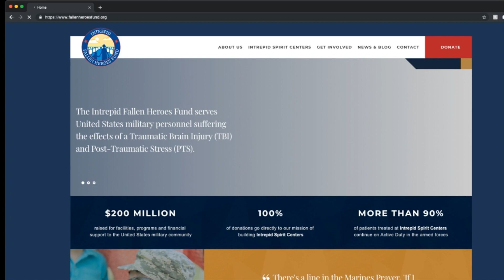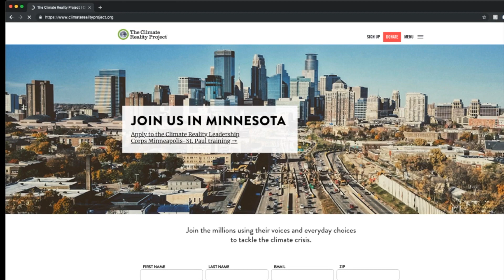ill be back home - alex preston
This song is about how much I find myself missing the simplicity of childhood. As a child you always hear people say "enjoy it while it lasts", but you find yourself wanting to rush out of it and join the real world. It's amazing how simple those issues I found myself having during my childhood are now. My band and I would drive 2 hours to play for 4 people in a bar that we were too young to even be at in the first place. I remember we used to beg our friends to buy tickets, just so we could sell the 10 tickets required to play the show. It's pretty crazy to think back on and compare it to what I am doing today. I am not friends with some of those people today, but I miss them every day. Sometimes life just drifts you apart from what you grew up from, but there is always going to be a piece of me there that I call home.

Anyways...

Thank you to Kianna Lesley, Chris Paul, Carolyn Smith, and Robert Setter, Donald Lee Hinshaw and the rest of my amazing Patrons!

Here are the lyrics:

i remember playing in the snow
walking through the woods to get back home
id shake the snowy branches on the way
knock on my friends door to go and play
bike around the couldesac
pretending its a big race track
oh i just want to leave here for a while
and i could go
i could go for miles
im going home
its down the road
no matter how much I would feel alone
through the streams
through the dreams
i never knew how far id even go
but ill be back home
catching frogs and snakes with our bare hands
playing rock and roll with our old bands
x’s on our hands and people listening and dancing
we never even really had a plan
selling tickets to our friends
just to get a chance to spend
a minute on a stage to let it out
and i did not
i didn’t have a doubt